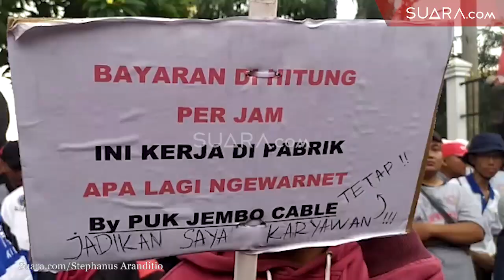Enam Alasan Kaum Buruh Tolak Omnibus Law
Puluhan ribu buruh dari Konfederasi Serikat Pekerja Indonesia (KSPI) menggelar aksi demonstrasi menolak agenda pemerintah menyusun Omnibus Law. Demo ini dilakukan di depan Gedung DPR RI, Jalan Gatot Soebroto, Senayan, Jakarta Pusat, Senin (20/1/2020).
Omnibus Law adalah undang-undang yang dibuat untuk menyasar satu isu besar yang mungkin dapat mencabut atau mengubah beberapa UU sekaligus, sehingga menjadi lebih sederhana. Selengkapnya dalam video ini.